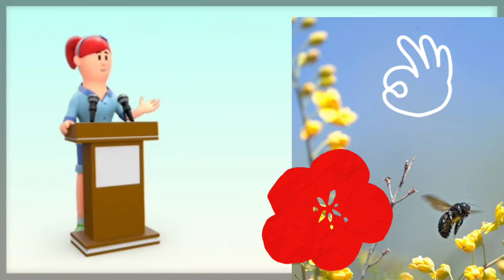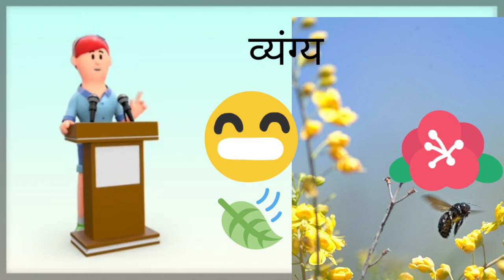व्याख्या~aatmkathya class 10 explanation-hindi literature Madhvas /Ncert sulutions